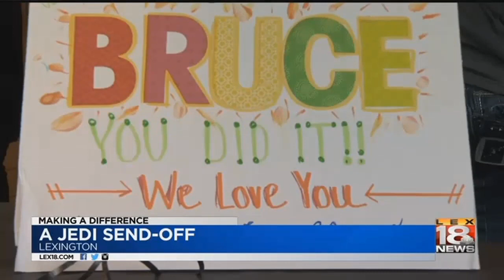A Jedi Send-Off